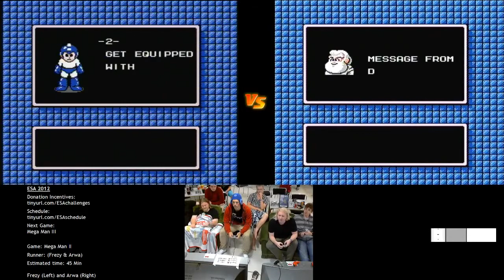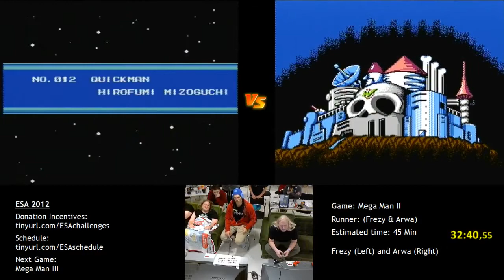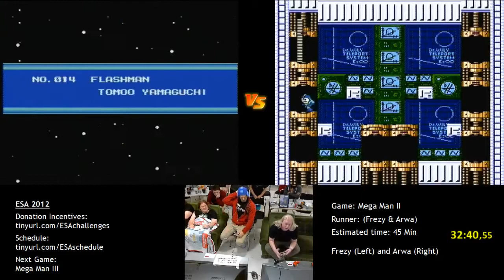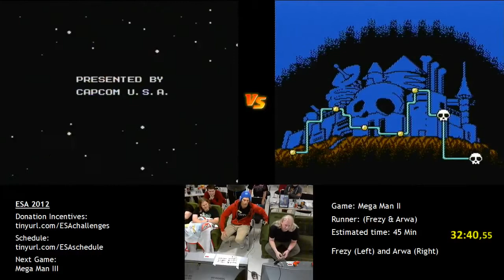Mega Man 2 - European Speedster Assembly 2012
Players: Frezy_man vs. Arva